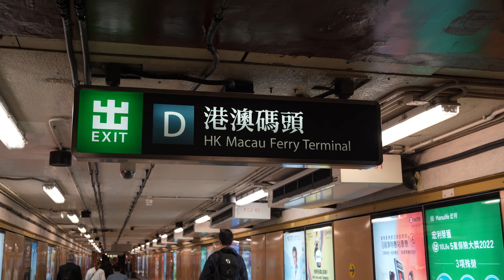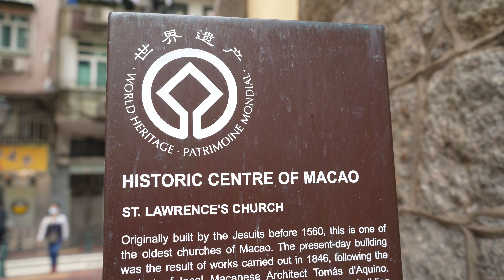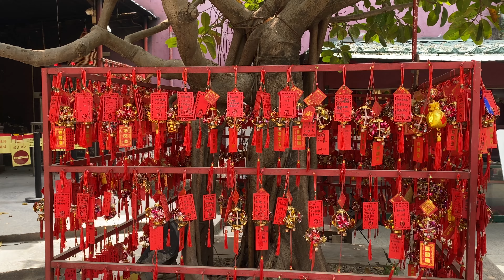A DAY IN MACAO - HONG KONG DAY TRIP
In this video I bring you along on a day trip to Macao from Hong Kong.

Cheap mobile data from anywhere in the world with Airalo, get 3USD off your first purchase with my

My current camera gear:
Sony RX100 VII
Go Pro Hero 7

I am Grace on Tour and travel has been my biggest passion ever since I can remember. My very first international trip was done two weeks after I was born. In the summer of 2018 I started posting on this channel as I set off on a trip around Asia before studying a semester in Taiwan. During this time my love for travel grew and I tried to travel to new places during my weekends off from university. Throughout uni I made travel a priority and worked multiple side jobs to fund my travels. After doing my thesis in Hong Kong I graduated in June 2019. At this point I decided to take a gap year and go traveling. My goal was to visit as many countries as possible. I soon realized that travel is what I love and wan´t to keep on doing. I now dream of visiting every country in the world.